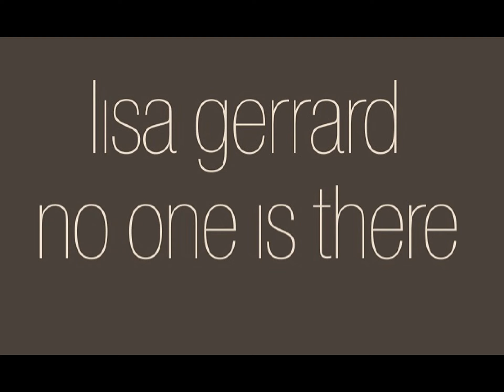Lisa Gerrard, "No One Is There" (Nico cover) (at Teatr Muzyczny Capitol, Wroclaw on March 27, 2010)